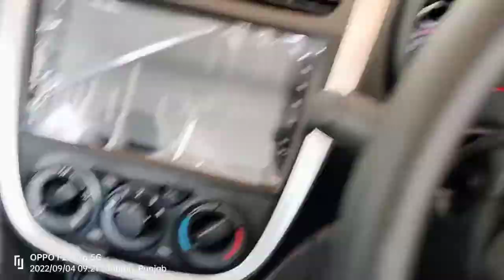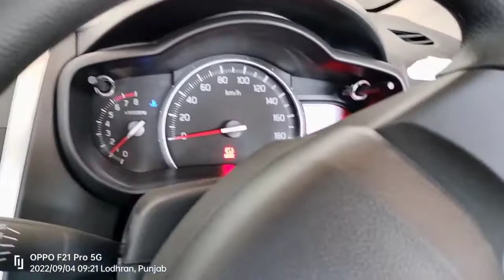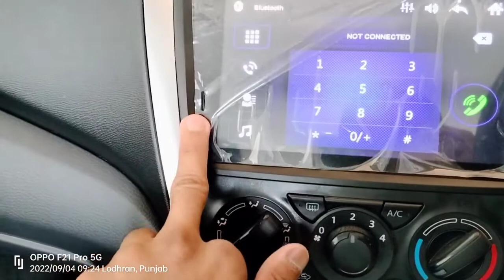Pehla touar New Gari py 🚗 😛 || MaLik IMRan ARain